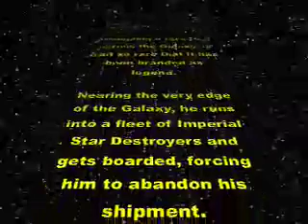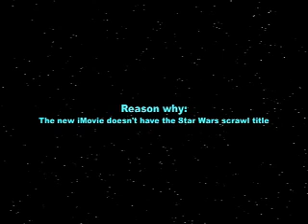Star Wars IV 1/2- Space Watermelon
What Han Solo REALLY was smuggling when he dumped his cargo...

Made by YouTube member UltimateWaffleBoy